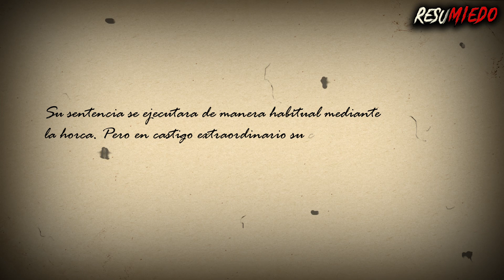EL CADAVER MAS CARO DE LA HISTORIA | RESUMIEDO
El cadaver mas caro es de un asesino, Burke y Hare, Historia Real 💀

⚠ ⚠⚠ IMPORTANTE ⚠⚠⚠

Imagenes extradias de: MITOS Y LEYENDAS - PODCAST